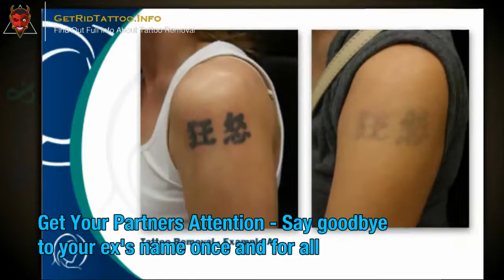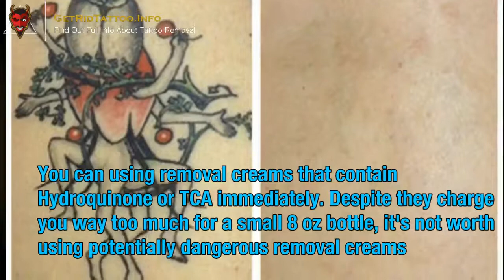Latest In Tattoo Removal – Everything you must to know about tattoo removing. Article teaser